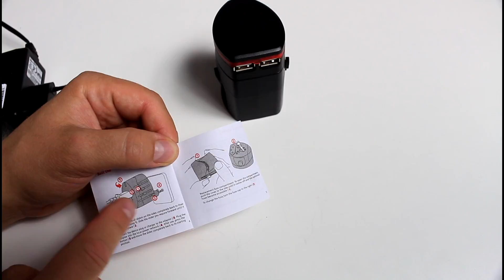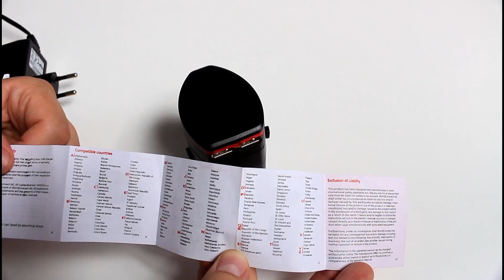Uniwersalna ładowarka podróżna USB + adapter do różnych gniazdek elektrycznych | ForumWiedzy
W filmie zaprezentowałem uniwersalną ładowarkę podróżną wraz z adapterem. świetne rozwiązanie dla wszystkich tych, którzy podróżują w różne miejsca świata. Ładowarka dzięki swojej kompaktowej budowie mieści się w każdej torebce czy plecaku. Ładowarka będzie pasowała do większości gniazdek elektrycznych na świecie.

Polub film. Skomentuj film. Udostępnij dalej ten film w mediach społecznościowych lub na forach, by inni też mogli skorzystać.

Jeżeli masz jakieś pytanie, wątpliwość, napisz w komentarzu pod filmem, postaram się odpowiedzieć, gdy tylko będę miał możliwość.